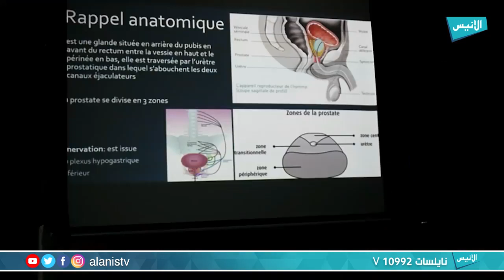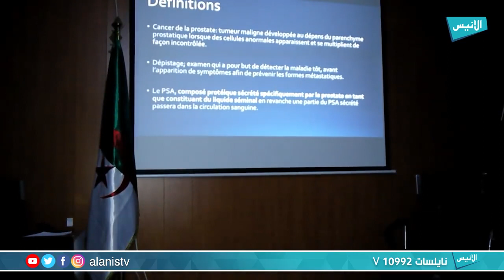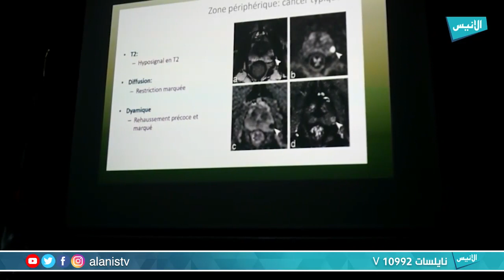المؤسسة العمومية الاستشفائية سبدو بتلمسان تنظم يوما دراسيا حول التكفل بمرضى سرطان البروستات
المؤسسة العمومية الاستشفائية سبدو تنظم يوما دراسيا حول التكفل بمرضى سرطان البروستات بمشاركة ممثل عن مخابر فراتر رازيس